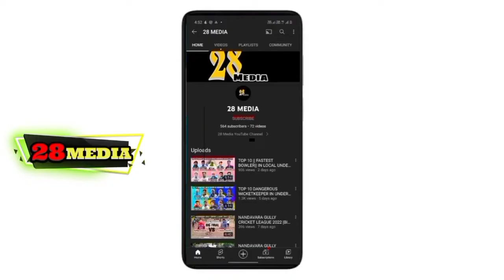HARSHAD SDC JEPPU || POWER HITTING!!! 6.6.6.4 || IN UNDERARM CRICKET|| MANGALORE